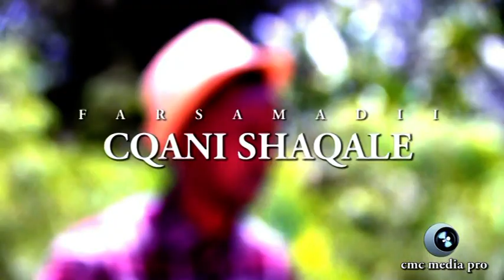FANKA & SUGAANTA FANAANKA C/KARIIM CALI SHAAH